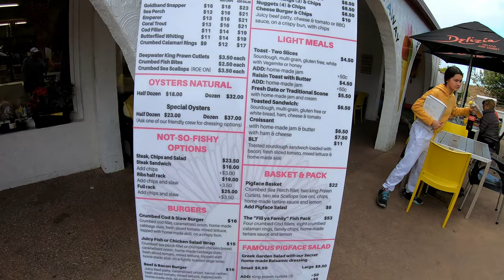Winter at Bribie Island, Queensland - AUSTRALIA 2022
What is typical winter day looks like in Australia? Some would ask, well here it is a typical winter day at one of the finest beach not far from Brisbane City. The temperature on that day was 19 °C and windy so it felt cooler however we had an enjoyable time on Bribie Island soaking in the natural beauty of the place. Please join us and watch it to the end.

Thank You for your support….and as an appreciation please find some freebies below from me :)

Interested in Crypto Currency trading?
Here is a link to one of Australia’s most trusted and Lowest fees trading platform.
Click on the link to sign up and start making a profit on your investment!!